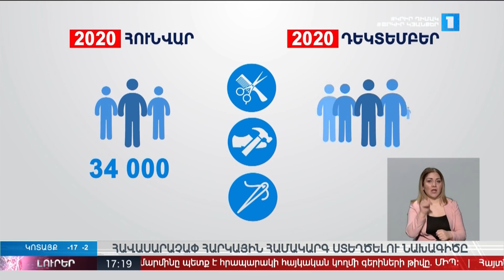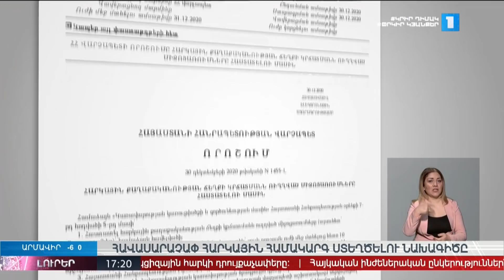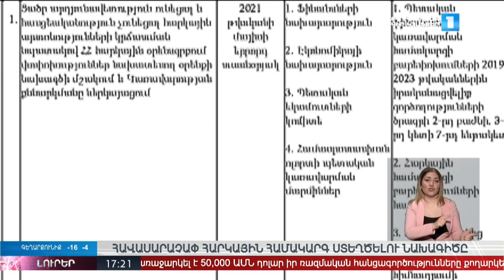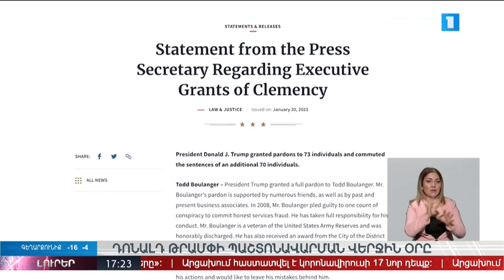Լուրեր 17։00 | 20.01.2021